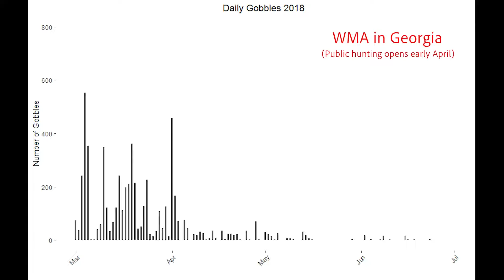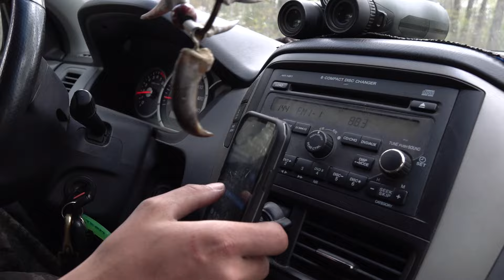COLOR PHASE BIRD?! - Kentucky Public Land!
We shot a color phase bird on Kentucky Public Land!

CAMERA GEAR:
4k Video Camera